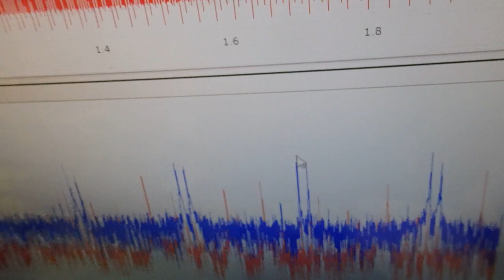メガヘルツの超音波発振による、新しい振動評価技術 ultrasonic-labo